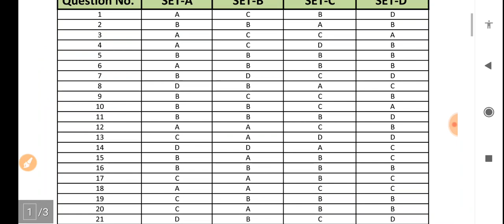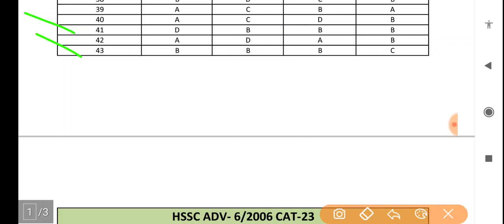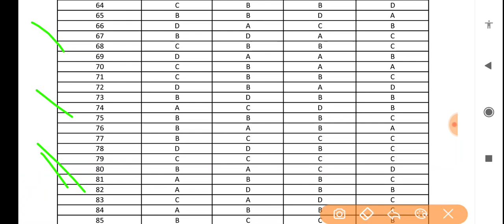HSSC HARYANA PTI EXAM Official Answer key 2020,HSSC ने जारी की हरियाणा पीटीआई इग्जाम की आंसवर Key